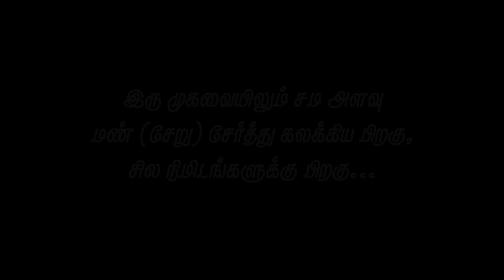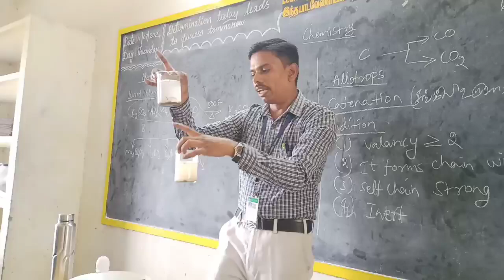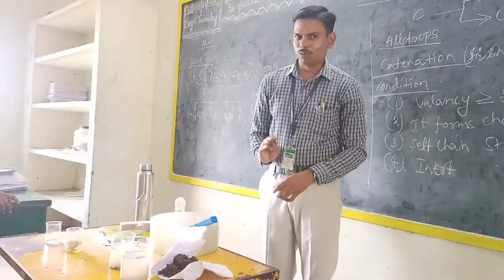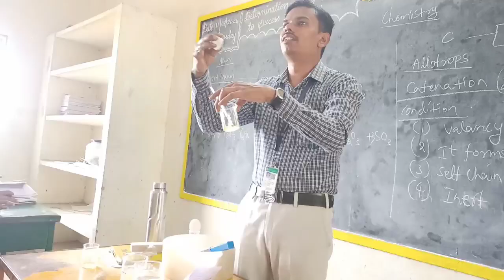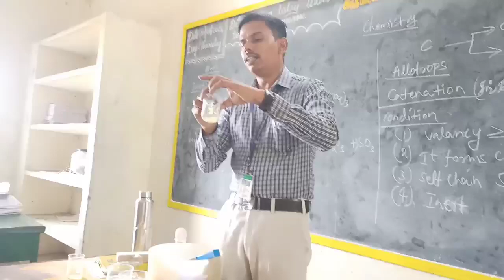12th Chemistry || Alum Experiment || படிகாரம் நீரை தூய்மையாக்குமா..? , இரத்தத்தை உறைய வைக்குமா...?